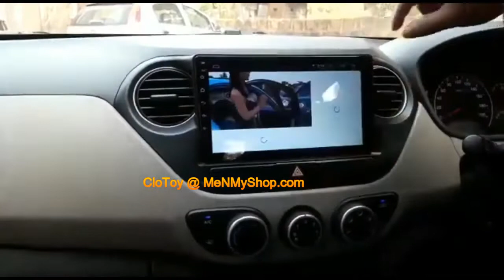Backdrop CloToy | Hyundai i10 and Xcent | Android OEM Player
The owner of the above video is Backdrop Multi Product Sales and Trading Pvt Ltd and their primary motive from this video is to bring you to the world of Car Infotainment System which is full of emerging technologies to provide seamless peace of mind.

𝐖𝐞 𝐜𝐚𝐫𝐫𝐲 𝐨𝐧 𝐛𝐮𝐬𝐢𝐧𝐞𝐬𝐬 𝐨𝐟 𝐨𝐯𝐞𝐫𝐬𝐞𝐚𝐬 𝐭𝐫𝐚𝐝𝐢𝐧𝐠 𝐚𝐧𝐝 𝐭𝐨 𝐬𝐞𝐥𝐥, 𝐝𝐢𝐬𝐭𝐫𝐢𝐛𝐮𝐭𝐞, 𝐞𝐱𝐩𝐨𝐫𝐭 𝐚𝐧𝐝 𝐢𝐦𝐩𝐨𝐫𝐭, 𝐝𝐞𝐚𝐥 𝐢𝐧 𝐚𝐥𝐥 𝐤𝐢𝐧𝐝𝐬 𝐨𝐟

1. 𝘾𝙖𝙧 𝘼𝙘𝙘𝙚𝙨𝙨𝙤𝙧𝙞𝙚𝙨
2. 𝙎𝙢𝙖𝙧𝙩 𝙂𝙖𝙙𝙜𝙚𝙩𝙨
3. 𝘾𝙤𝙣𝙨𝙪𝙢𝙚𝙧 𝙀𝙡𝙚𝙘𝙩𝙧𝙤𝙣𝙞𝙘𝙨
4. 𝙃𝙤𝙪𝙨𝙚 𝘿𝙚𝙘𝙤𝙧𝙨
5. 𝙏𝙤𝙮𝙨 𝙖𝙣𝙙 𝙎𝙩𝙖𝙩𝙞𝙤𝙣𝙚𝙧𝙞𝙚𝙨
6. 𝙎𝙥𝙤𝙧𝙩𝙨 𝙖𝙣𝙙 𝙁𝙞𝙩𝙣𝙚𝙨𝙨
7. 𝘼𝙧𝙩 𝙖𝙣𝙙 𝘾𝙧𝙖𝙛𝙩 𝙢𝙖𝙩𝙚𝙧𝙞𝙖𝙡𝙨
8. 𝙏𝙧𝙤𝙥𝙝𝙞𝙚𝙨 𝙖𝙣𝙙 𝙈𝙚𝙙𝙖𝙡𝙨 𝙚𝙩𝙘.
9. 𝙏𝙚𝙭𝙩𝙞𝙡𝙚 & 𝘽𝙖𝙜𝙨

𝐭𝐨 𝐚𝐥𝐥 𝐩𝐚𝐫𝐭𝐬 𝐨𝐟 𝐭𝐡𝐞 𝐰𝐨𝐫𝐥𝐝.

5. Portable Fan With light

6. CARDI Ambient light ( K3 Strips)

✅Company - Backdrop Multi Products Sales and Trading Pvt Ltd.
GSTIN - 18AAKCB9617P1ZU
CIN - U52609AS2022PTC023371